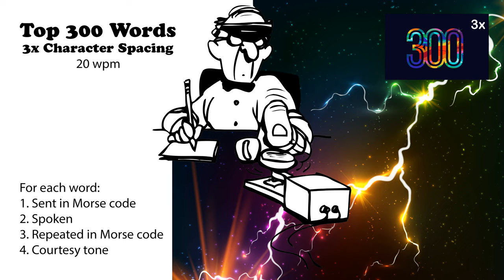3x Character Spacing - Top 300 Words - 20wpm